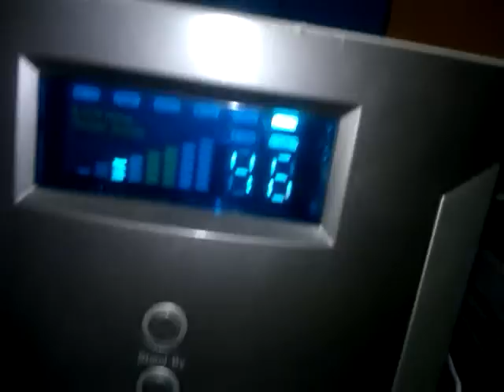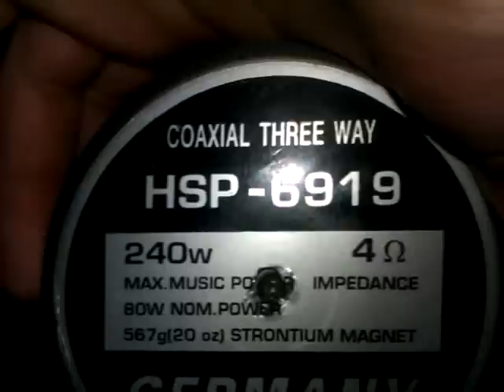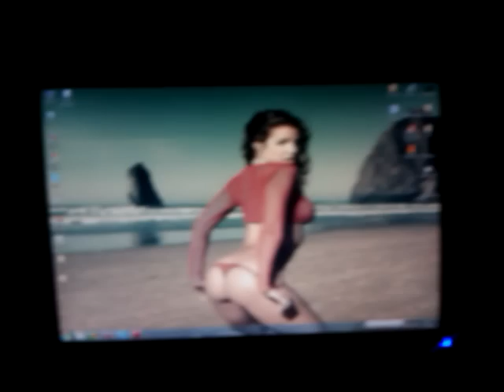Genius sw-hf 6000 200W + 50W + 160W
slabšia kvalita zvuku za ktorú sa ospravedlnujem .